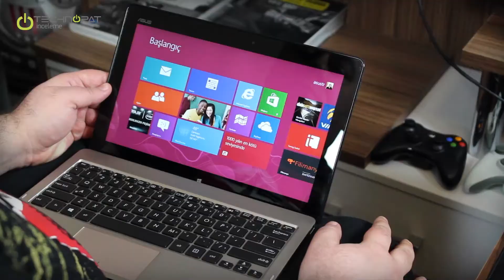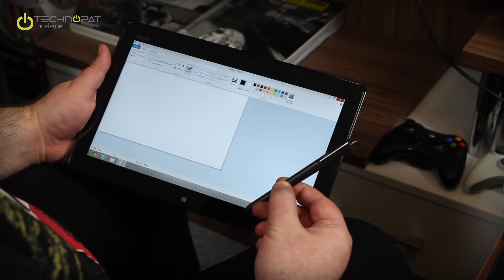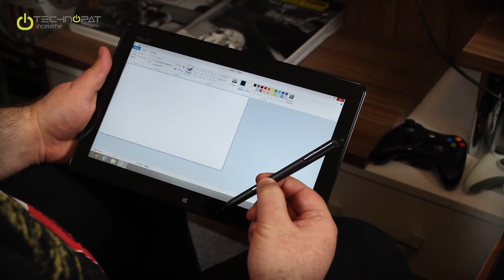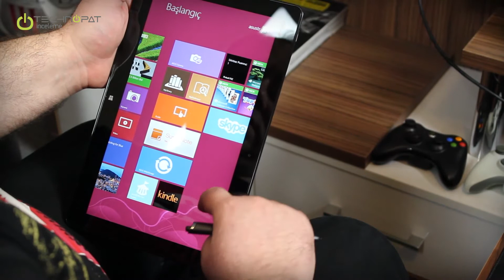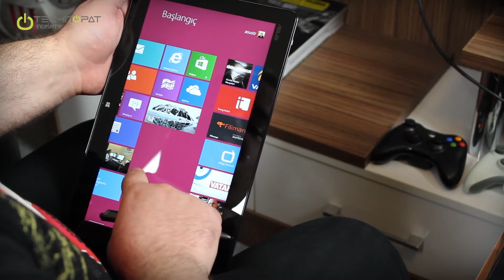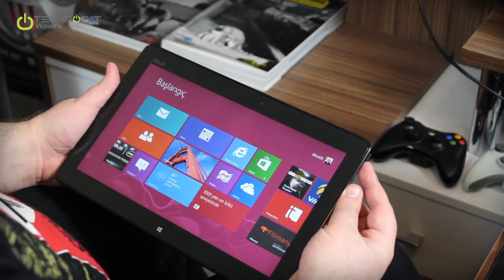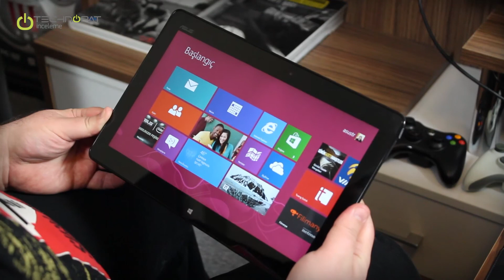Asus Vivo Tab TF810C İncelemesi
Pek çok tasarım özelliği nedeniyle daha çok Ultrabook sınıfına giren Vivo Tab TF810C tableti ninceliyoruz. Ayrıntılı bilgi